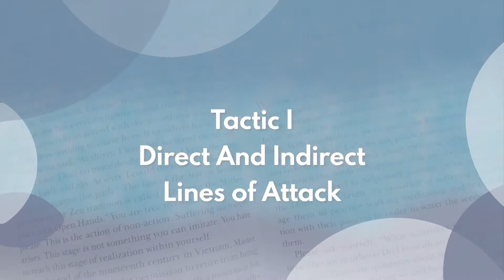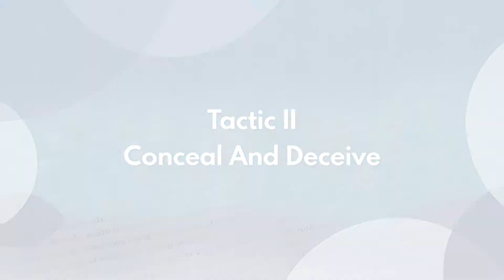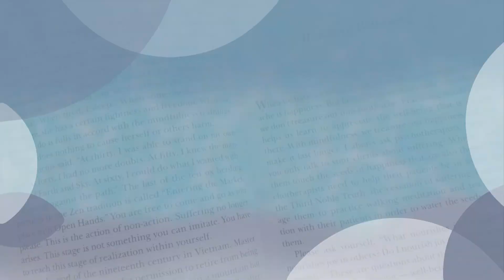Art of War Part II - Tactics To Defeat Our Inner Demons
"If you know the enemy and yourself, you need not fear the result of a hundred battles; if you know yourself but not the enemy, for every victory gained, suffer a defeat; if you know neither enemy nor yourself, you will succumb in every battle." This is the wisdom of Sun Tzu in the oldest military treatise called The Art of War that is still prized today as it was 2500 years ago.

In this 3-part series, we transform 13 chapters of Sun Tzu's wisdom of winning wars in the battleground into 4 Principles and 9 Tactics of defeating your inner demons. So, join me on this powerful journey of ancient wisdom and modern science.

                                                          💙  OUR INVITATION TO YOU 💙
Karuna (Sanskrit: Karuṇā (करणा) = the compassionate desire to remove suffering) is a on a mission to unleash compassion so we can make this world a happier place, especially by empowering youth & women and by supporting early childhood education in disadvantaged communities to help break the vicious cycle of poverty and abuse.

JOIN THE KARUNA MOVEMENT TO HELP MAKE THIS MISSION A REALITY

                                                             AND
                                  GET INVOLVED IN ONE OF FIVE WAYS

                                               *** BE A VOLUNTEER ***
                                            *** BE A CONTRIBUTOR ***
                                    *** BE A PARTNER/COLLABORATOR ***
                                              *** BE AN ATTENDEE ***

Suggest Readings and Videos:
- The Art of War by Sun Tzu